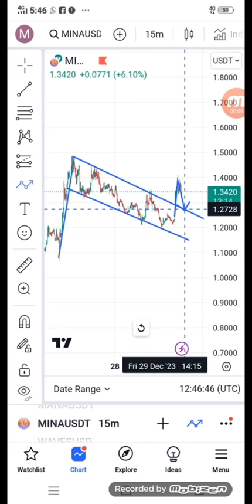Mina coin big pump because he breakout bull flage # shorts # ytube shorts